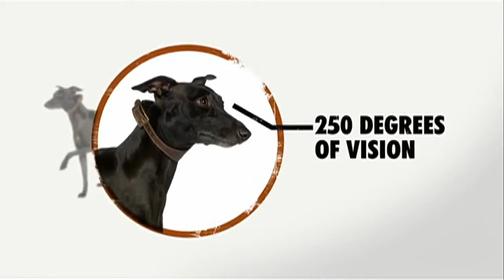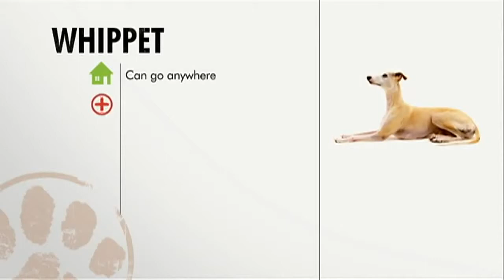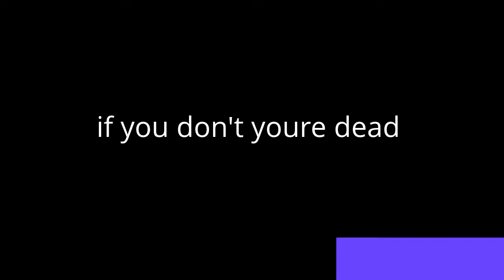dogs 101 whippet